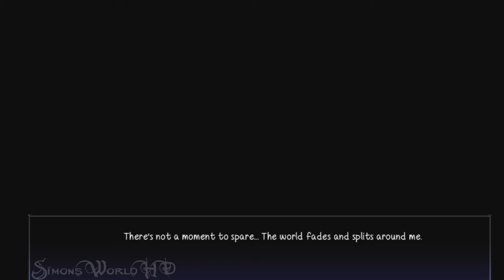Starlight Vega Scherza Romance Part 2 No Commentary.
Here we go guys with part 2 of the Queen Scherza romance which can be easily missed depending on the  decisions you make through the course of the novel part 3 will be arriving tomorrow afternoon enjoy the video & thank you for watching.